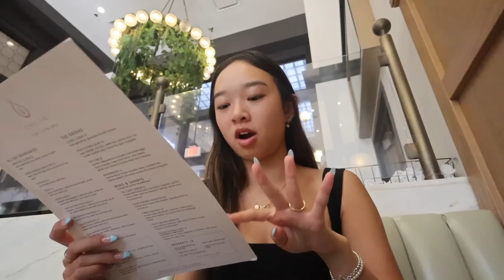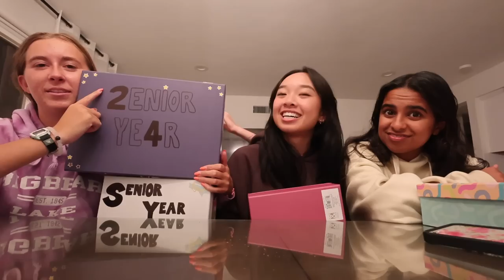last days of summer before my senior year | weekend trip, drake concert, & sleepover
one last summer vlog before the school year begins!! this week was so fun 🤍

stay positive!
xoxo, nicole